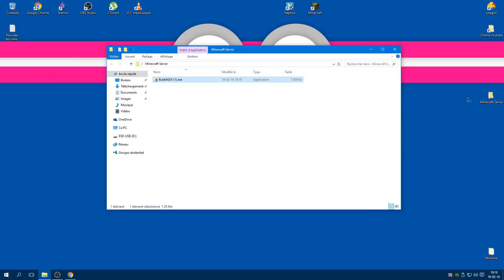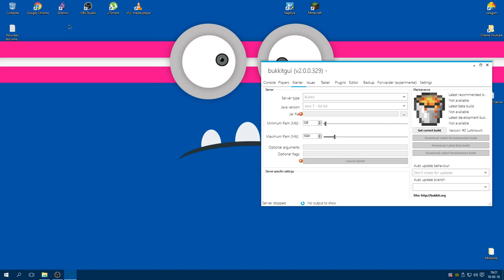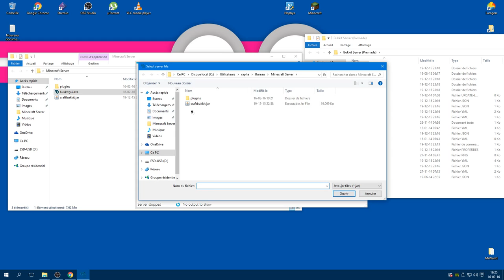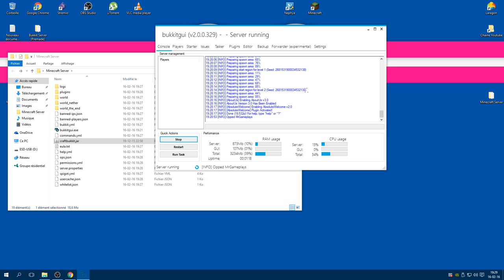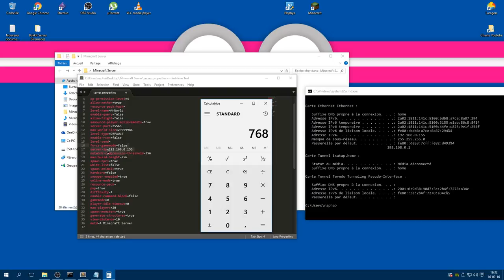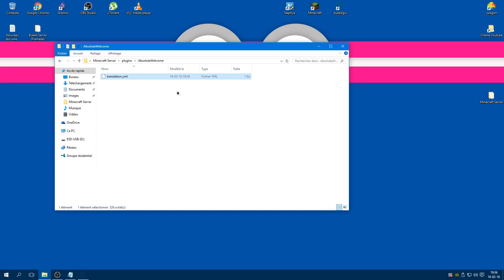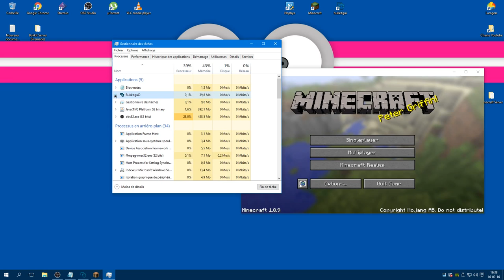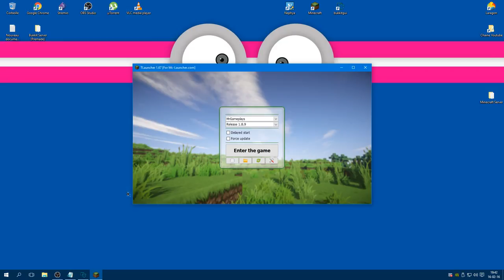Minecraft serveur bukkit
OUBLIER PAS DE VOUS ME SUIVRE  MERCI :)